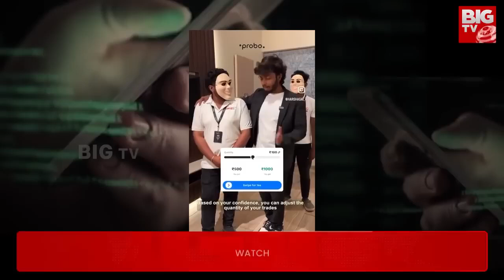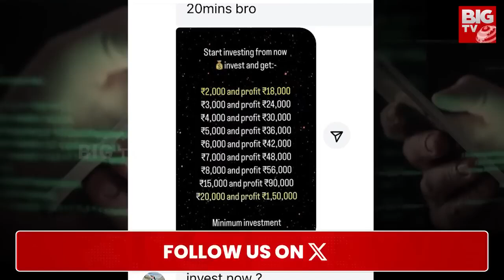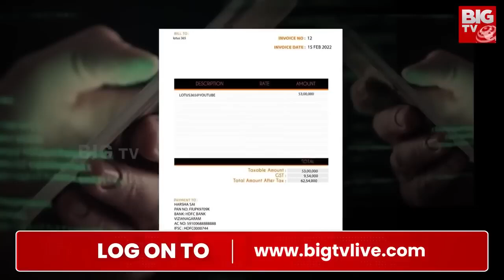విడదల రజినితో కూడా..| Yuva Samrat Ravi Shocking Comments On Harsha Sai | Vidadala Rajini | BIG TV